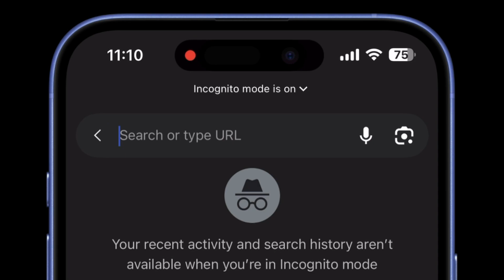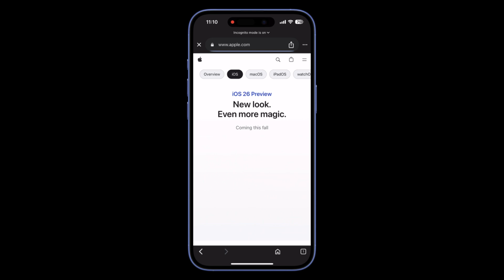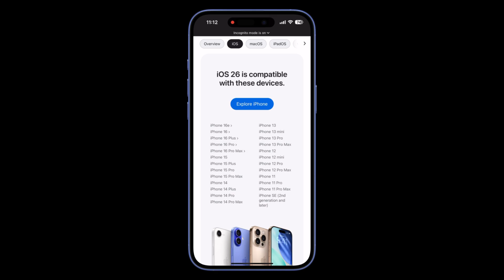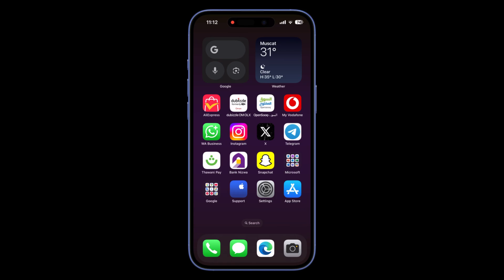ما هي هواتف الآيفون التي تدعم IOS 26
Twitter ( تويتر )

Instagram ( الانستجرام )

Telegram ( تيليجرام )

Kwai ( كواي )

الاختصار الفيديو

‏المقدمة : 00:00

البدء : 00:38

الهواتف التي لا تدعم IOS 26 : 01:32

الهواتف التي تدعم IOS 26 : 01:45

النهاية : 02:22